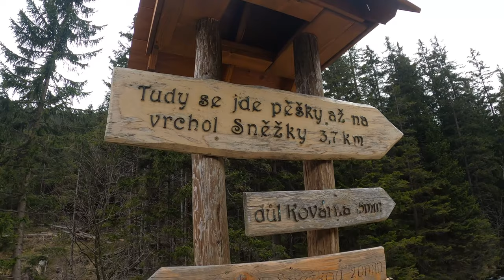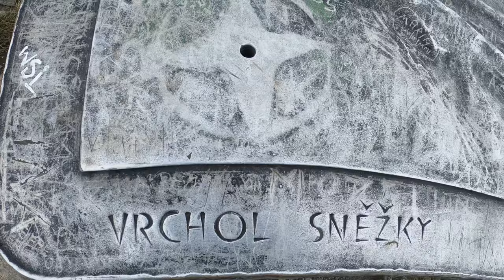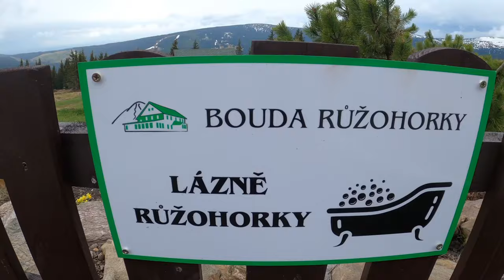Sněžka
Hora Sněžka je se svými 1603 metry nejvyšší horou nejen Krkonoš, ale i celé České republiky. Skalnatým vrcholem hory Sněžky, který má rozlohu asi 30 akrů, prochází česko-polská hranice. Na severní polské straně se svahy Sněžky svažují do údolí řeky Lomničky. Jižní svahy na české straně spadají do Obřího dolu, západní klesají na Úpské rašeliniště a východní přechází v Obří hřeben. Jméno Sněžka vzniklo z původního pojmenování Sněžná, odvozeného od stavu „sněhem pokrytá“. Než se však současné jméno hory v roce 1823 ustálilo, jejím prvním jménem byl Pahrbek Sněžný, Sněžovka a občas se jí říkalo i Sněhovka.